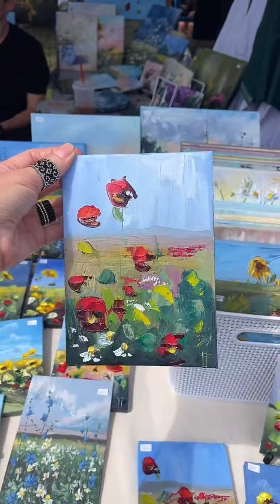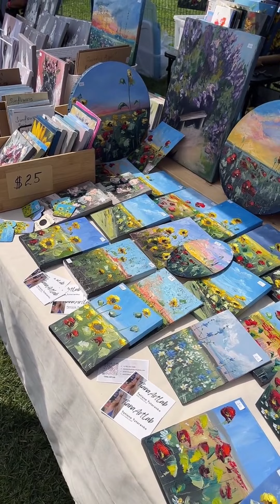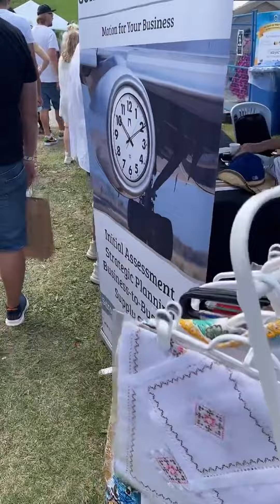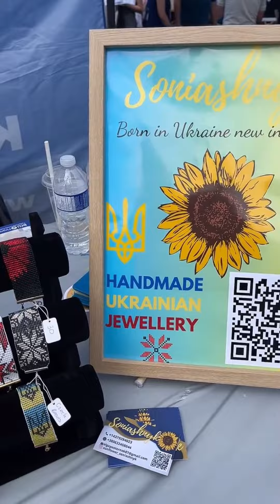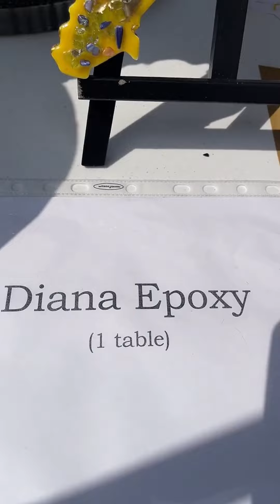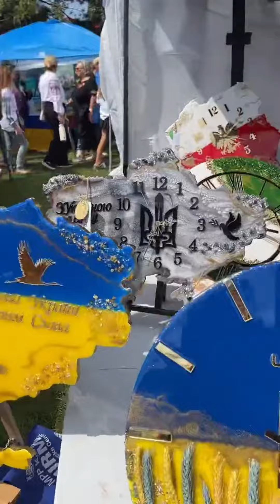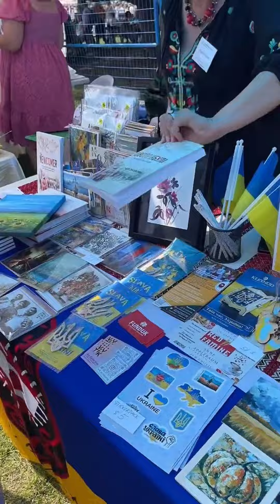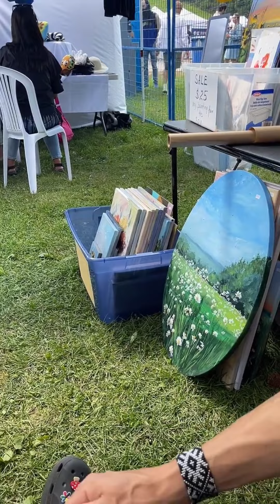Познімала для Вас трохи фестивалю до дня Незалежності України в Торонто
Вітаю, друзі! Мене звати Тетяна Титаренко і цей канал про моє життя та роботу в Канаді.

Відкриття магазину на Etsy 40 безкоштовних лістингів